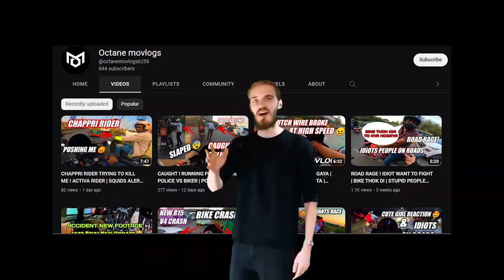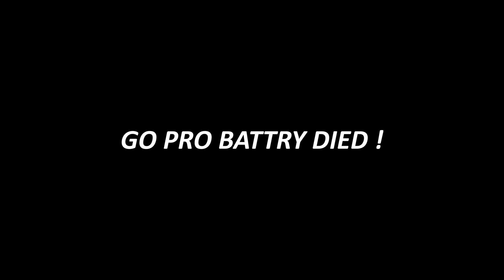HOW TO NOT DRIVER R15 | R15 CRASH ? HANDLE LOCK ISSUE | IDIOTS ON ROAD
Bike almost got crashed. r15 handle lock issue. r15 crash

People doing road rage in India is very common now . stupid idiots are fighting with each other . biker or rider vs angry people road rage .

CHAPPRI RIDER TRYING TO KILL ME ! ACTIVA RIDER | SQUIDS ALERT | STUPID PEOPLE ON ROAD

Along with this are meme compilations with close calls, bad drivers, funny people, bad roads, crashes and everything that you'd ask for in an entertaining episode of my daily observations Road Rage edition 2021!

WE ARE GETTING STRONG BUDDYS !

I have made a few moto vlogs as well which you might like watching next. Type down your thoughts and feedback in the comment section below. Helps me a lot to improve my craft. Cheers!

Never ever do this on roads.  Apart from road rage the next best things in India are the bad drivers on Mumbai roads. Here's another episode of me riding on the streets of Mumbai, India. Such carelessness often ends up being very dangerous. PLEASE DON'T DO THIS!! Here's another Daily observations of India video showing the bad drivers on Indian roads.